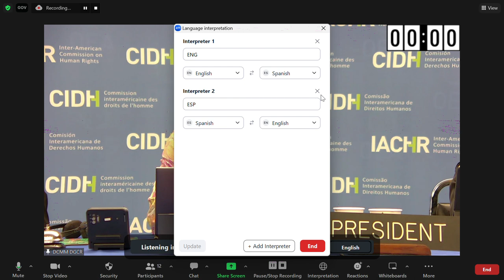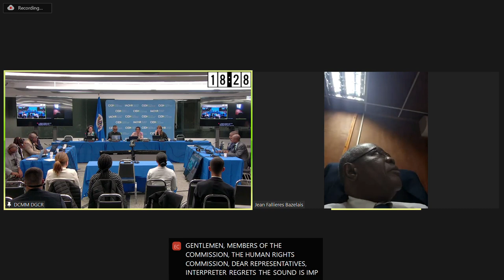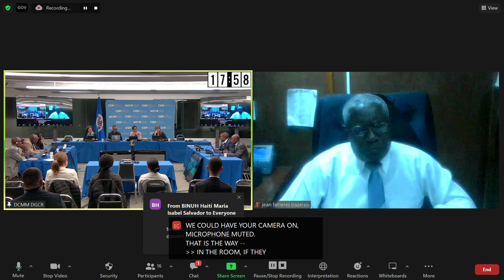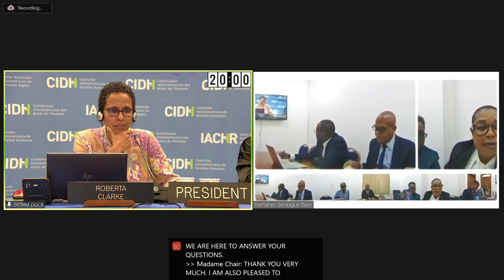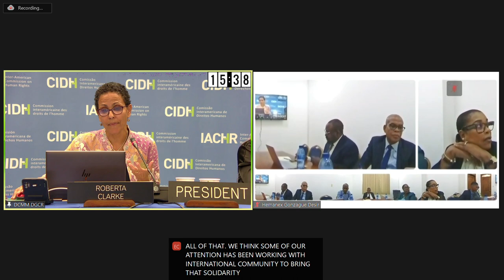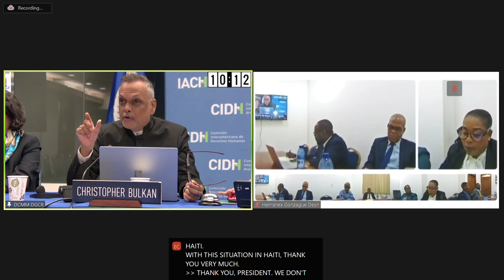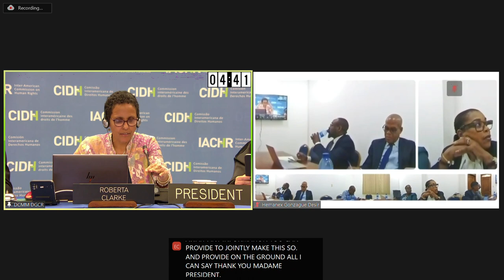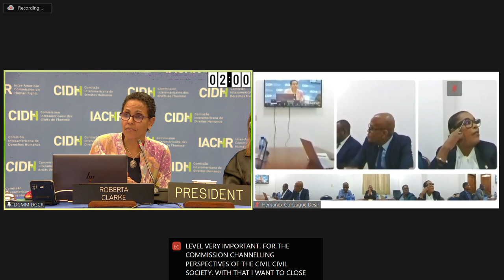16-Haïti: Impunité pour les violences sexuelles contre les femmes et les filles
189 Période de Sessions de la CIDH. Audience Publique Haïti: Impunité pour les violences sexuelles contre les femmes et les filles, 29 février 2024.